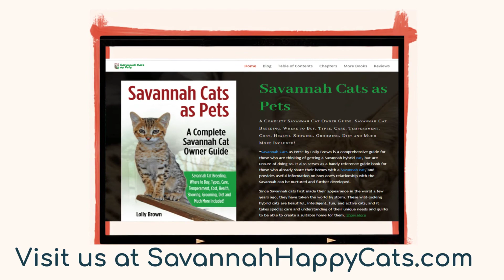Savannah Cats as Pets - A Complete Savannah Cat Owner Guide - Breeding, Buying, Health, And More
Savannah Cats, Pet Savannah Cats, Savannah Cat Books, Are F1 Savannah Cats Dangerous, Are Savannah Cats Domesticated, Are Savannah Cats Expensive, Are Savannah Cats Hypoallergenic, Are Savannah Cats Legal

How to find the book:
• Title - Savannah Cats as Pets : A Complete Savannah Cat Owner Guide

About the book:
"Savannah Cats as Pets" by Lolly Brown is a comprehensive guide for those who are thinking of getting a Savannah hybrid cat, but are unsure of doing so.  It also serves as a handy reference guide book for those who already share their homes with a Savannah cat, and provides useful information on how one's relationship with the Savannah can be nurtured and further developed.

Since Savannah cats first made their appearance in the world a few years ago, they have taken the world by storm.  These wild-looking hybrid cats are beautiful, intelligent, fun, and active cats, and it takes special care and understanding of their unique needs and quirks to be able to create a suitable home for them.  Many have stated that Savannah cats are wild and dangerous, but a big part of that probably lies in the lack of knowledge and information some owners may have before bringing this cat home.

Savannahs are not lap cats, and even if the later generations of Savannahs may be legally considered domestic cats, they still require a unique kind of care that is different from most domestic cat breeds.  This book provides the reader with a wealth of useful and workable information as they seek to better get to know their Savannah cats.

 Savannah Cat Breeding, Where to Buy, Types, Care, Temperament, Cost, Health, Showing, Grooming, Diet and Much More Included!